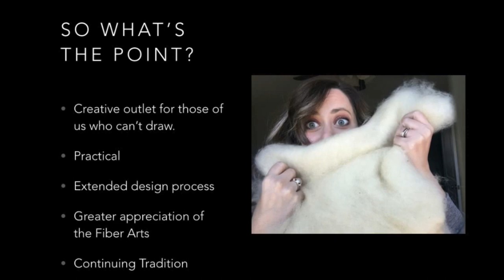How to Spin Yarn by hand with Your own DIY Spindle- Mini Course preview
This video is just a short little promo I will be using to promote our newest little mini course. With so many people being at home these days many people are interested in learning more about yarn spinning but don't want to have to spend a lot of money on supplies if they may not end up liking it.  This little course will teach you how to make your own drop spindle at home, learn how to spin on your new top whorl drop spindle and even give you some great coupons to get fiber from our monthly subscriptions at a great discount so you have supplies to work with if you choose( I know some people may already have fiber from their own animals or a friends farm)
Also bonus workshop showing more advanced drop spindle techniques and preview of those same techniques filmed on a spinolution pollywogs spinning wheel so you get an idea of where your new hobby could take you.
Best news it's only $12 That's a steal, You'll get more than that in fiber savings alone if you choose to use the coupons.